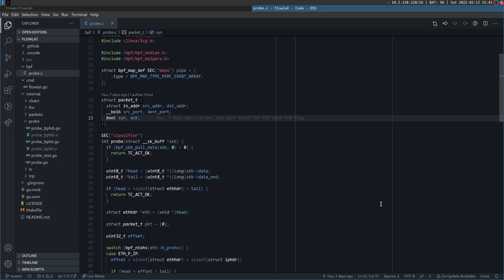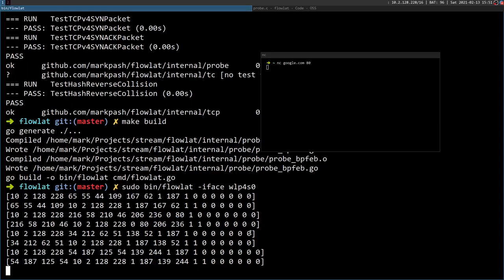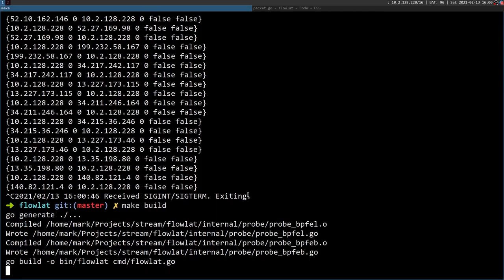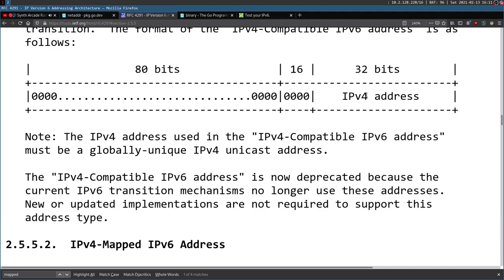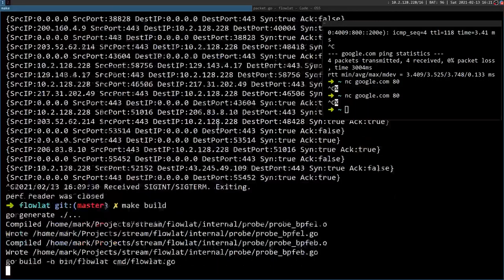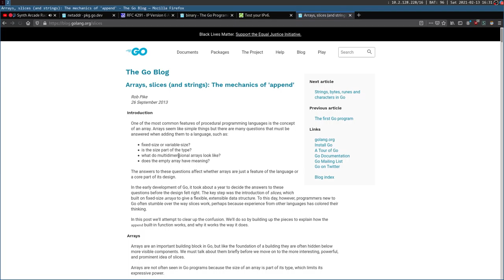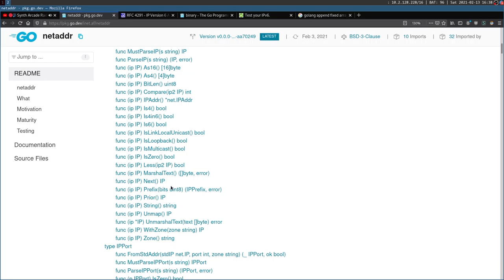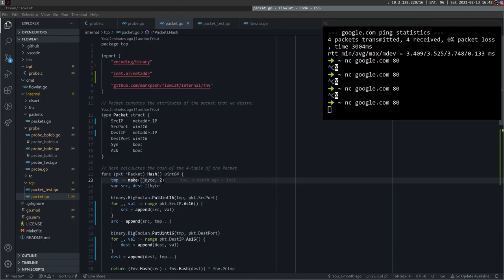#15 - Network Programming with Golang and eBPF Episode 5 - استریم برنامه‌نویسی شبکه قسمت پنجم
Network Programming with Golang and eBPF Episode 5 , Streamed live